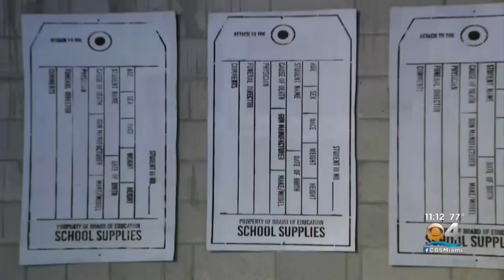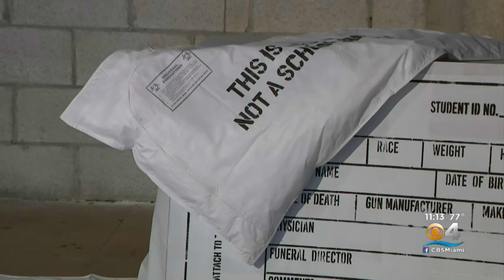Shocking Fort Lauderdale Art Exhibit Turns Heads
'Ripped From The Headlines' is a provocative new art exhibit.